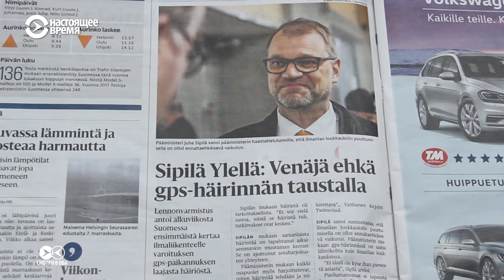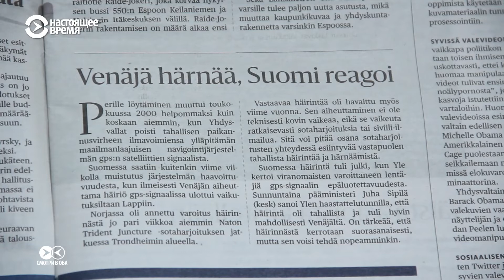Кто обвиняет Россию в проблемах НАТО с GPS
В Норвегии закончились крупные военные учения НАТО. Они стали ответом на маневры, которые российская армия проводила год назад у своих западных границ, а в этом году – у восточных. Финляндия и Норвегия, заявили, что Россия специально создавала помехи в работе навигационной системы GPS